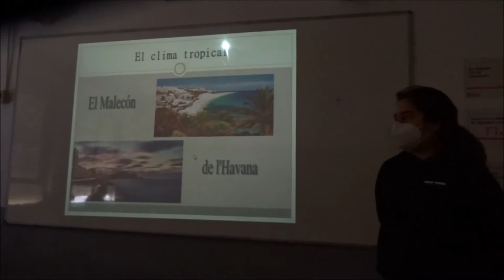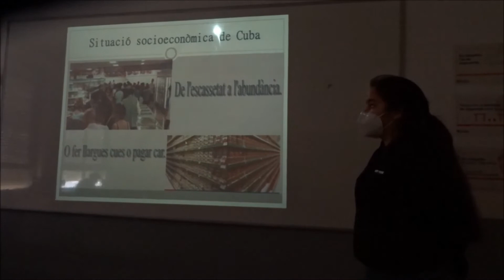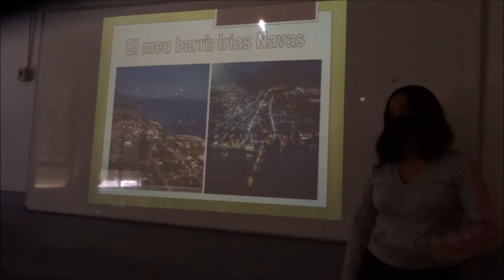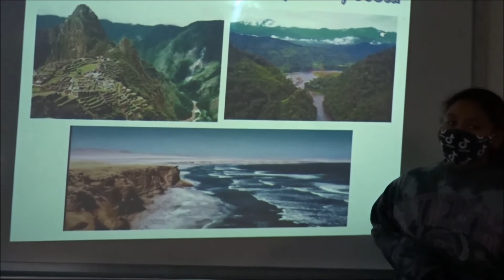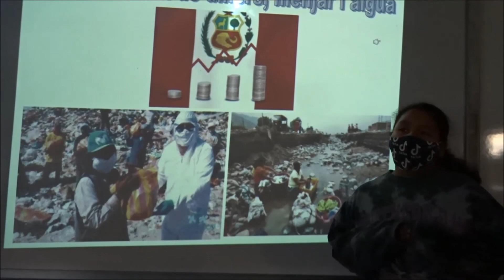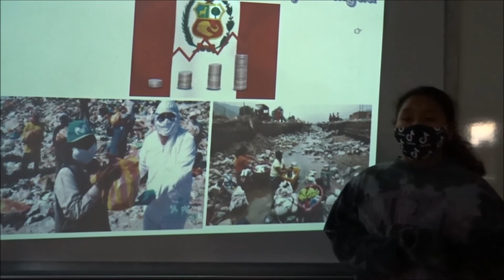Viatgers món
Presentació de les alumnes d'Aula d'Acollida de l'INS Isaac Albéniz sobre els seus països d'origen. Badalona. Curs 2020-21.